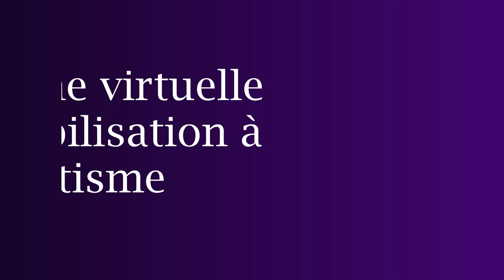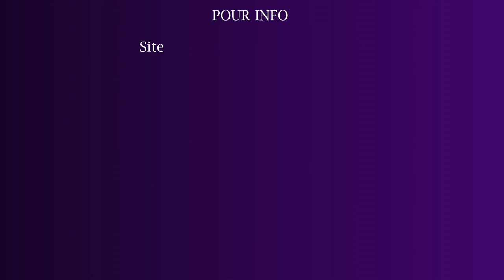Témoignage de KLARA - Diagnostic, Sociabilité, Hypersensibilités - Opération Chaussettes Bleues 2022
CAMPAGNE DE SENSIBILISATION À L'AUTISME 2022 - OPÉRATION CHAUSSETTES BLEUES 2022 - NOUS SOMMES PARMI VOUS

L'ASBL Autisme en Action vous présente des échanges et des témoignages de personnes autistes autour de la thématique de l'Autisme.

Autisme en Action donne la parole à tous, dans le respect de la liberté d'expression ; chacun est responsable de ses opinions.

Crédits d'images :

Vladimir Kush - Gallop
Remedios Varo - Reflejo Lunar
Julia Beck - Flodlanskap, Val-Saint-Martin
Ida O'Keeffe - Creation
Helen Frankenthaler - Grey Fireworks
Helen Frankenthaler - Gateway
Bibi Zogbé - Autumn
Alice Ravenel - Moonrise over Waterlilies
Alexander Jansson - Juni